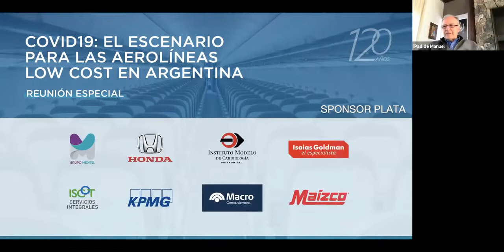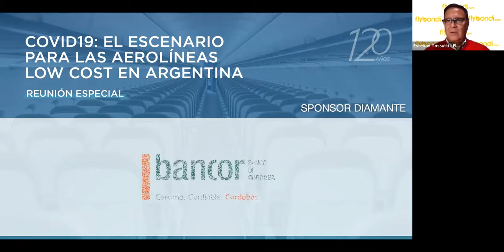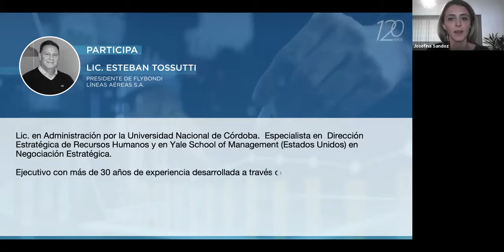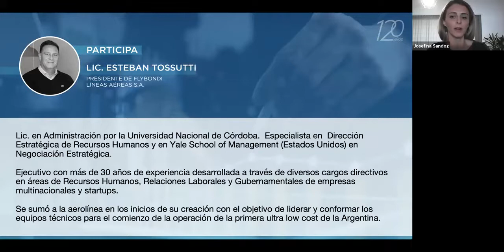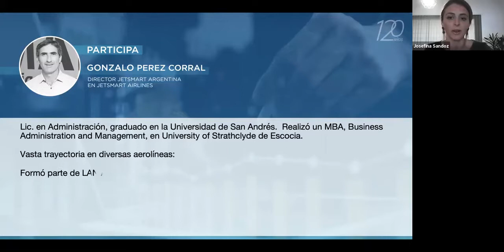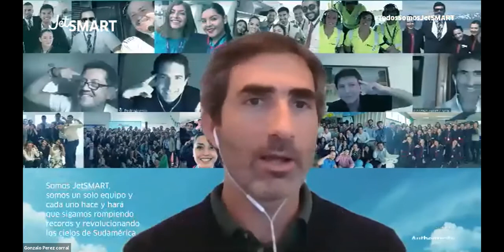Reunión Especial con Esteban Tossutti y Gonzalo Perez Corral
Les mostramos lo que fue la Reunión Especial donde diserto Esteban Tossutti, Presidente de FlYBONDI, y Gonzalo Perez Corral, Director de JETSMART Argentina.

La reunión se llevo a cabo el día Jueves 02 de Julio del 2020 a las 16:00hs.